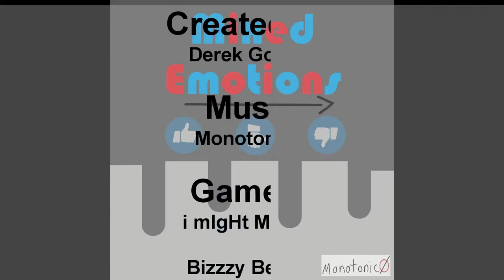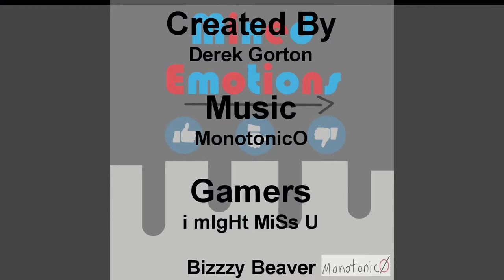Gorton Boyz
Brothers Bizzzy Beaver and I migHt MiSs U Halo shenanigans.